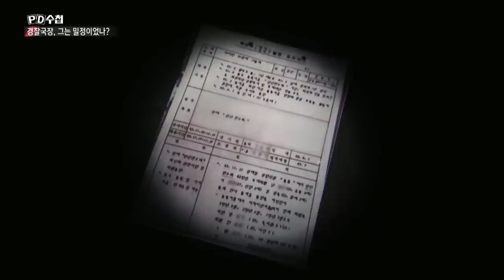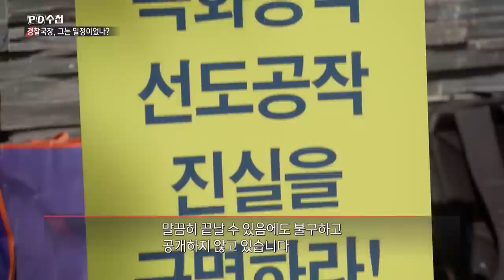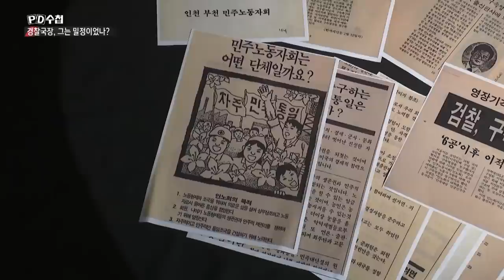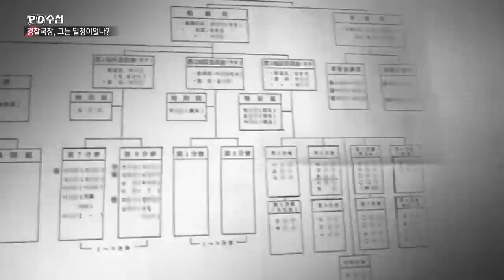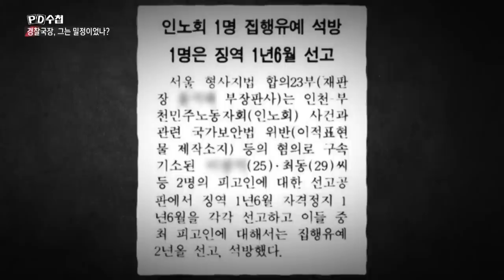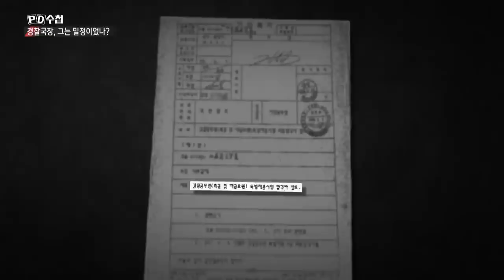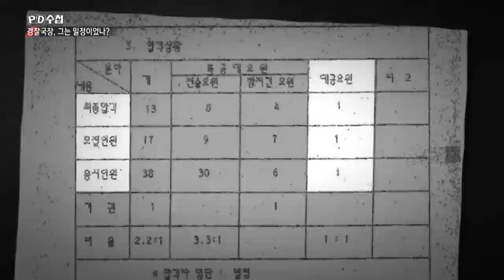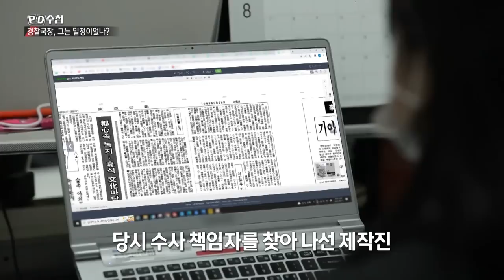경찰국장, 그는 밀정이었나? - 전반부 - PD수첩 MBC 2022년9월13일 방송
경찰국장의 프락치 의혹
대학 후배들을 밀고하다?